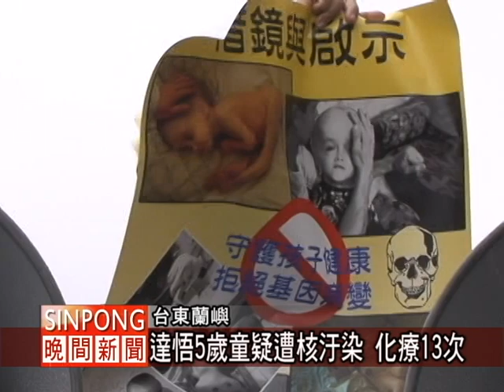達悟5歲童疑遭核汙染 化療13次 20120220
【夏曼 利達森】

蘭嶼六個部落的達悟族人，從貯存場兩端高喊守護家園，發出怒吼，要求蘭嶼貯存場立即遷場，因為有人開始擔心島上的所有物種，包括人、水、空氣、農作物都遭到汙染。

而蘭嶼部落婦女，也將搜集到腐蝕的核廢桶，以及遭幅射污染而基因異常的小朋友相片，來告訴蘭嶼達悟族人，幅射外洩的嚴重性，並心痛的道出蘭嶼疑似也出現這樣的例子。

婦女流淚控訴，來抗議的每一位達悟，除了身穿盔甲，頭帶反核布條，手上還帶著用來驅鬼的植物，要驅逐核廢料這個惡靈。而台電回應，所有檢測都會公開回報給部落居民。

燒掉象徵有毒的人工核種箱子，並且將漆上黃色的核廢料桶，丟入大海中，隨著大海讓它飄浮，達悟族人要透過桶子，將這樣的訴求傳達到各地，並表示抗議行動不會結束，將會延續下去，並讓全世界的人聽見。